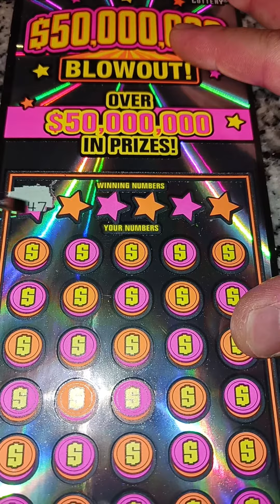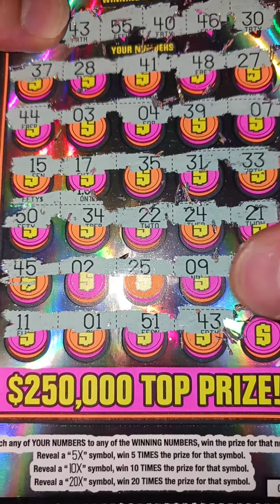Scratch Off TX Lottery Ticket